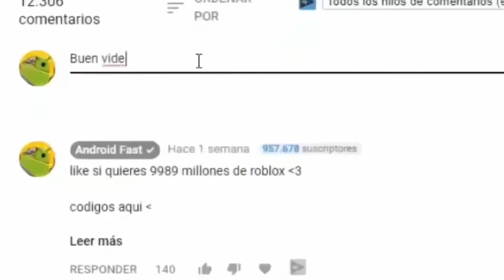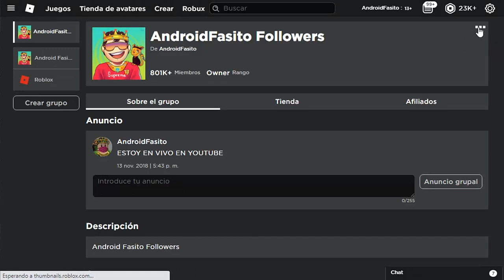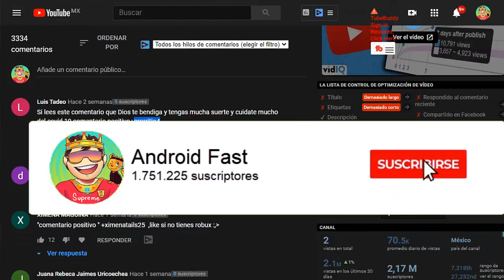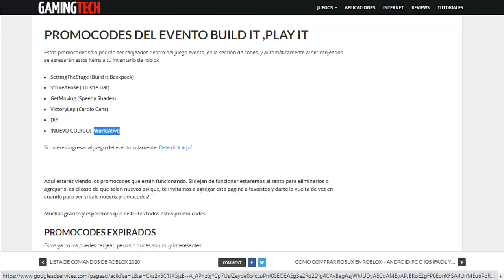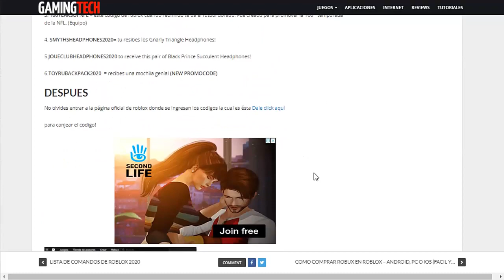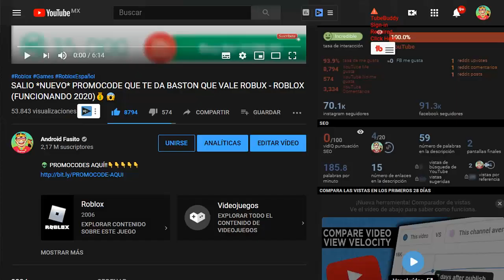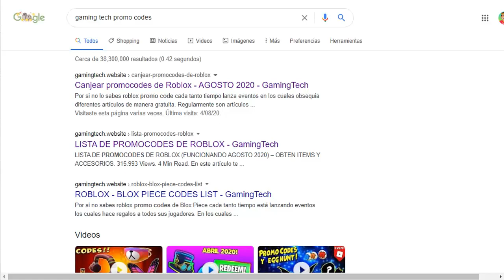[SALIO NUEVO] EPICO PROMOCODE de ROBLOX 2024!! 😍 (+ Todos Funcionando )